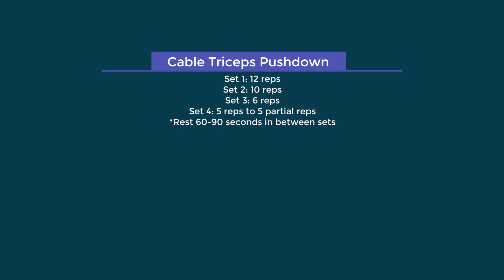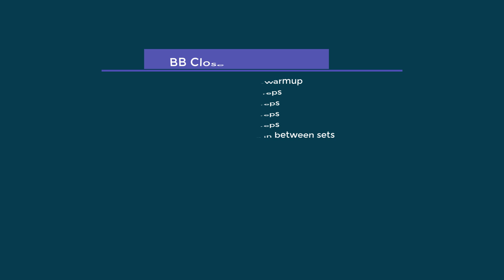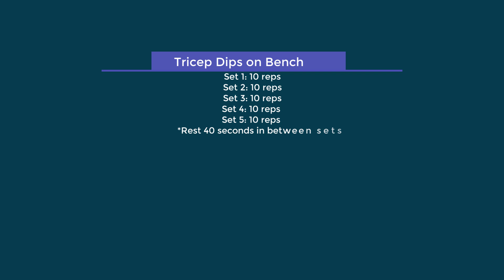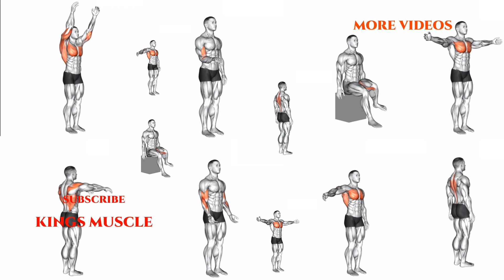BIGGER TRICEP WORKOUT!! (Sets,Reps and Rest Included)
Make sure you feel each rep from start to finish and squeeze hard when you lock out.

We Help Our Visitors Reach Their Health, Fitness And Appearance Goals Through Information and Motivation.

__________KINGS MUSCLE__________

Credit:
- ORGANIC TWINS
Joe Andrews

Track: Cabuizee & Britt Lari - U & I

__________KINGS MUSCLE__________

The whole video & edit made by Kings Muscle